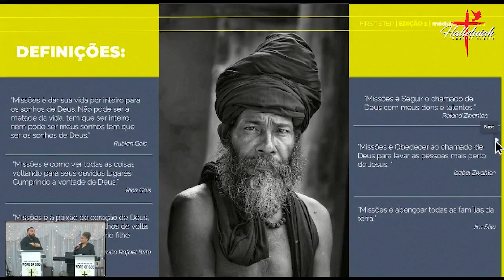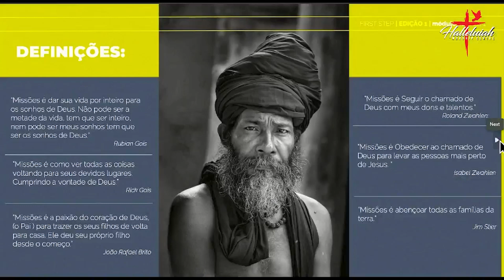WORD OF GOD | Missionary Pastor Vanderson Freitas | 27-08-2023 | HWCCC Otahuhu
SUNDAY EVENING SERVICE WORD OF GOD
BY MISSIONARY PASTOR VANDERSON FREITAS from Y-RAM IN BRAZIL
INTERPRETER: MISSIONARY CLEIDE ARAUJO
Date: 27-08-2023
@ Halleluiah Worship Centre Otahuhu 12 Queen St, Otahuhu
Languages: Portuguese & English
WORD OF GOD - by Pastor Vanderson Freitas

* MAREKO / MARK 16:15
* FAAALIGA / REVELATION 4:4
* FAAALIGA / REVELATION 4:8